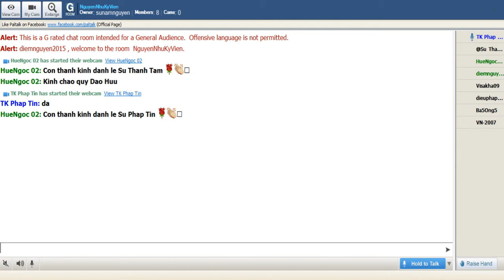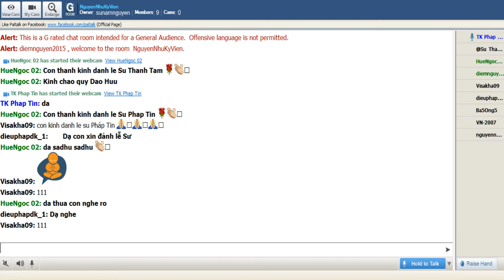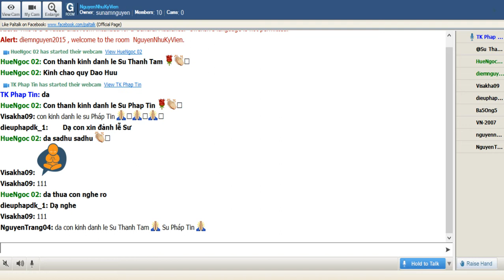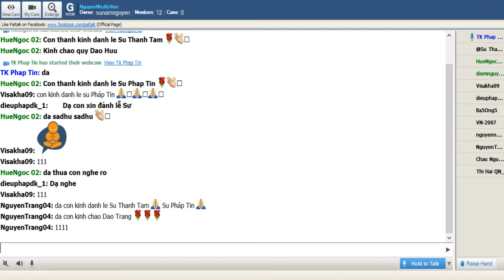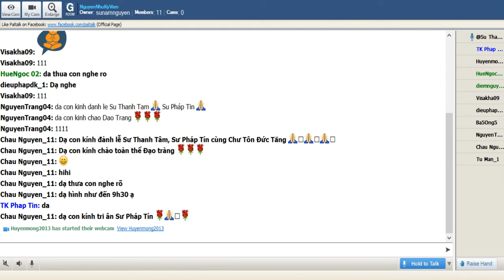NguyenNhuKyVien Thứ Tư July 17-2019. Sư Pháp Tín thuyết giảng Hạnh Phúc Kinh-Mangala Sutta